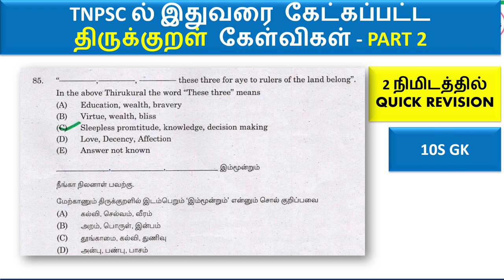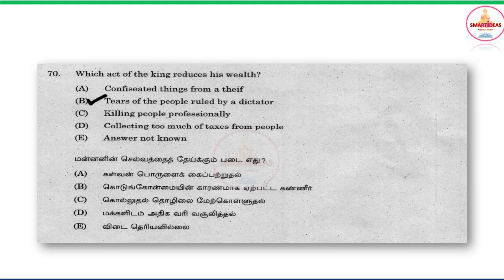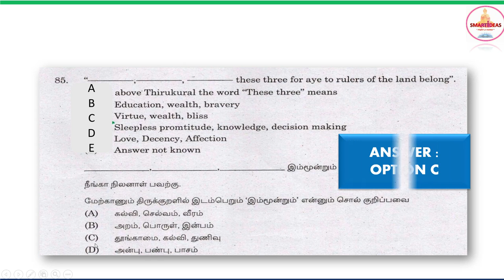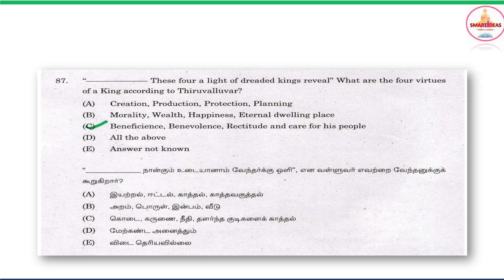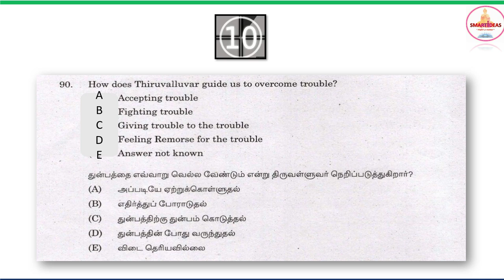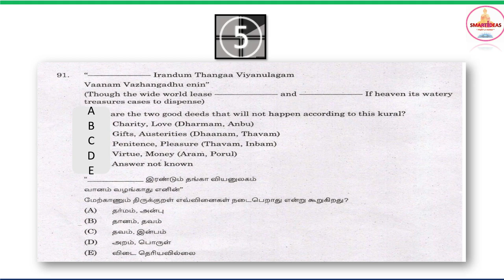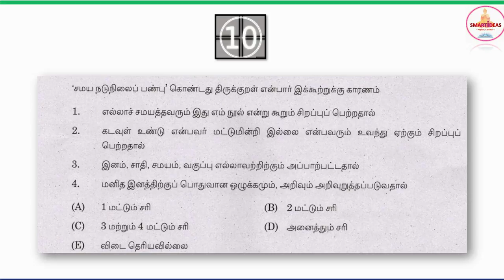PART 2 திருக்குறள் கேள்விகள் | QUICK REVISION | PART 1 | UNIT - 8 | TNPSC GROUP 2 , 4 , 1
Join Group 4 பொதுத்தமிழ் TESTBATCH - APRIL 25 , 2022

PART 1  திருக்குறள் கேள்விகள் | QUICK REVISION | PART 1 | UNIT - 8 | TNPSC GROUP 2 , 4 , 1